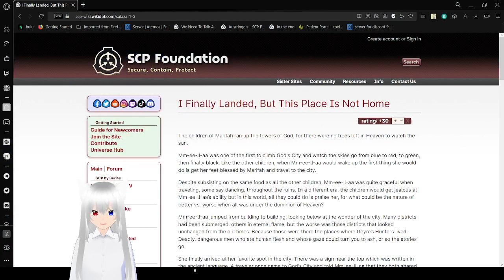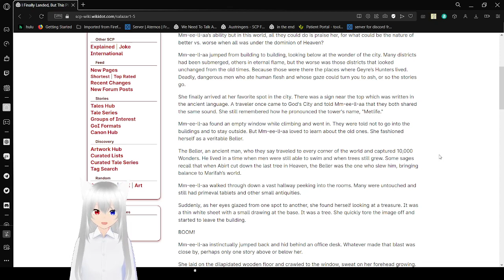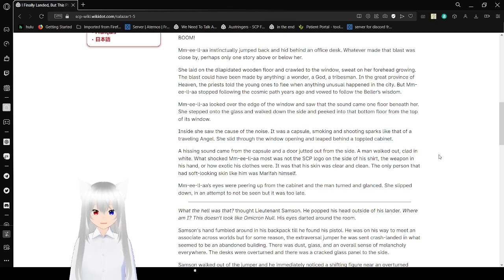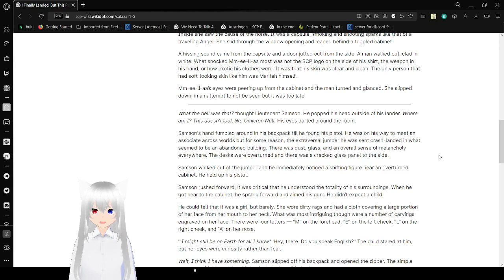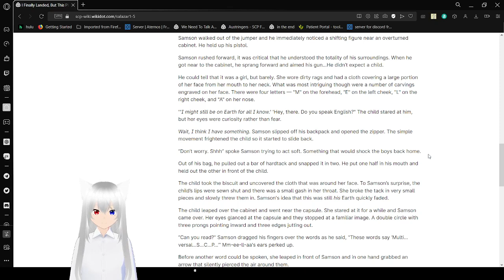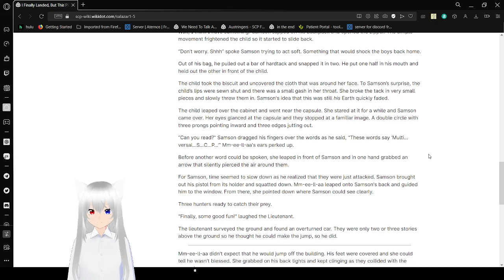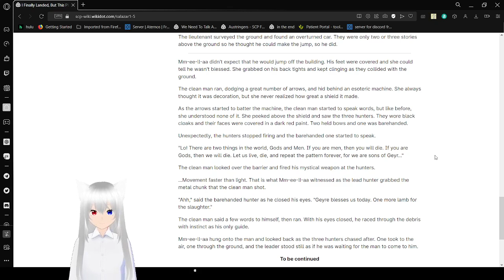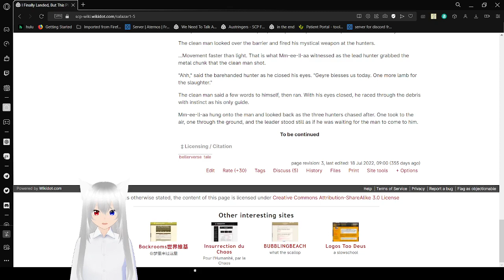Haku reads about the distant future of the distant future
this is about a person in the distant future even in comparison to the bellerverse as a whole